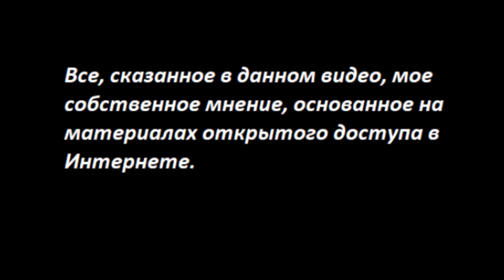Передача активов российских олигархов в Украину: Факт или фантазия? № 3980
Вопрос о передаче активов российских олигархов в Украину сейчас актуален в СМИ, но что же на самом деле происходит? Действительно ли происходит передача активов и если да, то от кого их забирают? Это видео раскроет подробности этой проблемы и изучит возможные последствия для тех, кто вовлечен в этот процесс.
Криптой
Карта Приват
 - 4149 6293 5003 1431 Татьяна Карацюба
Карта Сбербанк
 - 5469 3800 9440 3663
Тiktok: TanyaKaradag (@tanyakaradag)
Е-майл